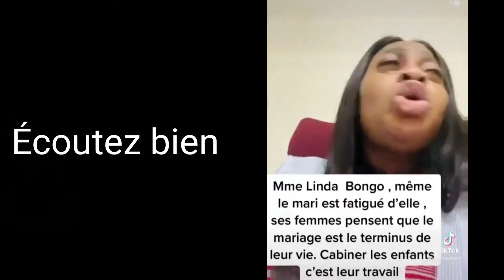il veut T**er sa femme mais elle l'aime toujours.